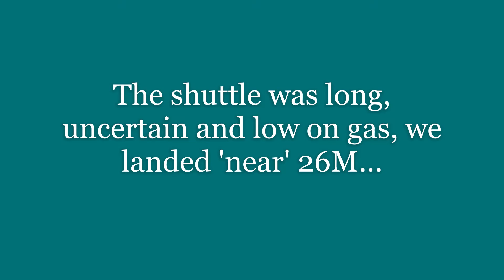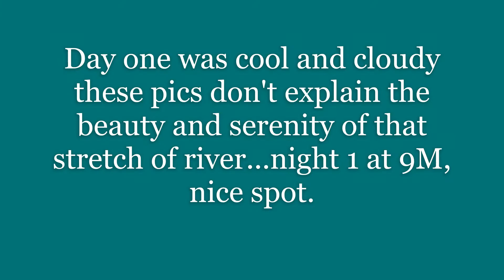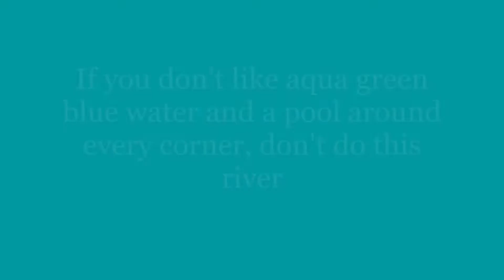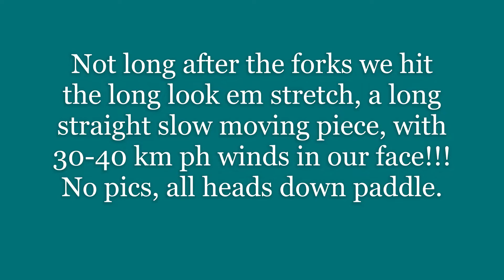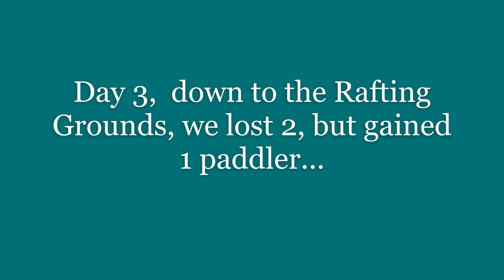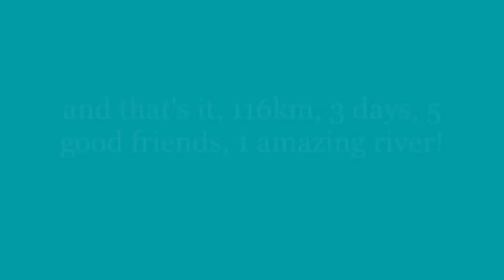Bday Run 2017 - Kayaking the NW Upsalquitch from 26M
2nd annual, 26M on the NW Upsalquitch to The Rafting Grounds on the Restigouche.   The only real rapid on this run is Boland Brook Falls on the main Upsalquitch.  A beautiful river.  Mystic.